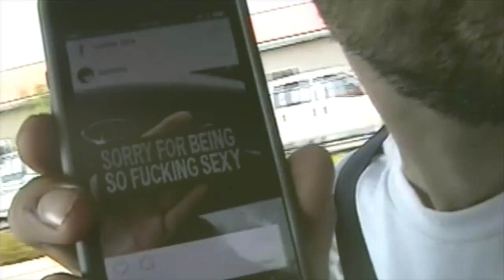Appendixes - Cherry Daze [OFFICIAL VIDEO]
Video made by Appendixes
Live footage shot by Elaina Tardif and Herbal Ecstasy